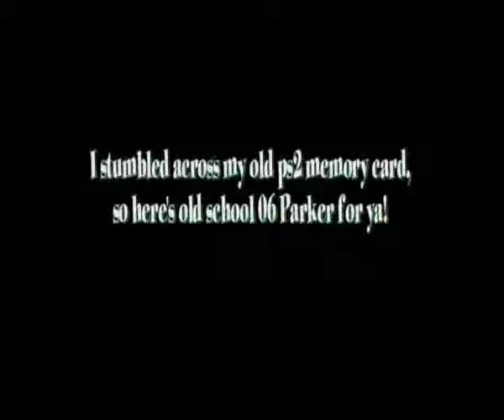Parker 06 intro